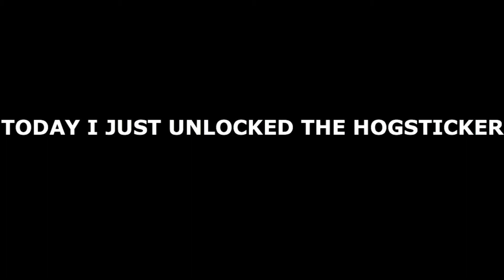Playing With The Hogsticker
I unlocked this car and wanted to try it out...

I did pretty well with it I guess...